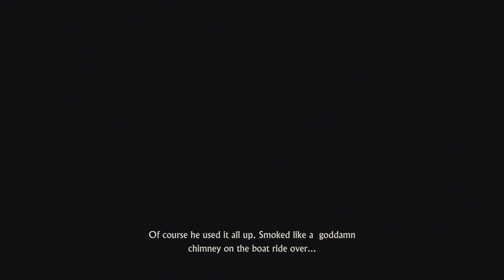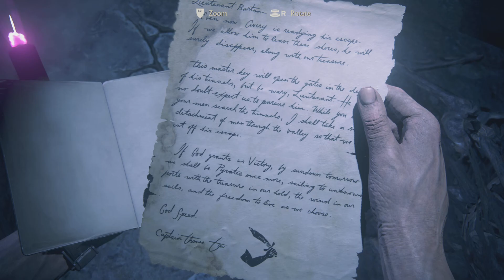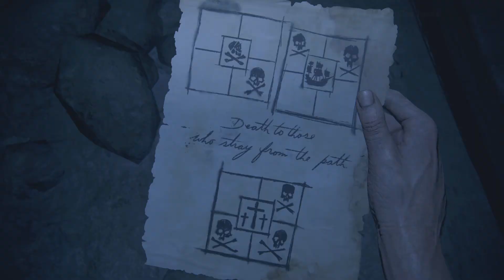Uncharted 4 [PS5] : Part 15 (Averys Descent)